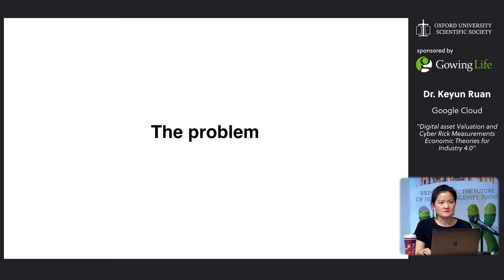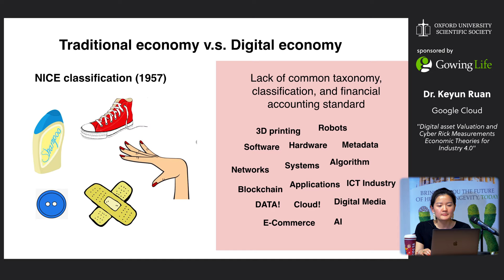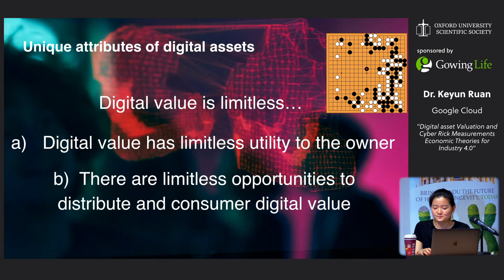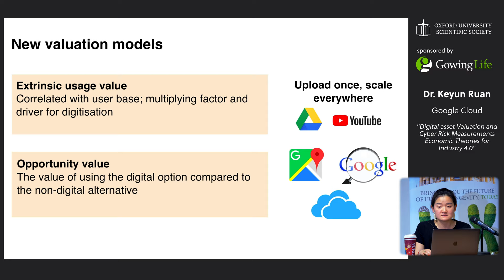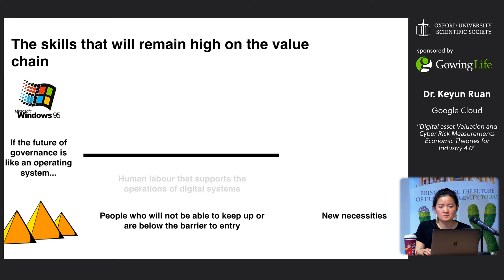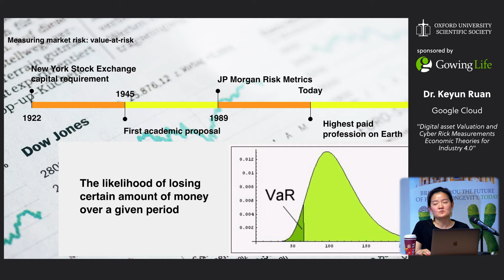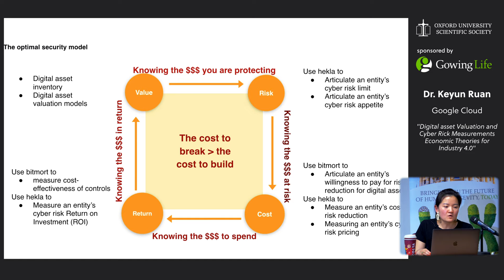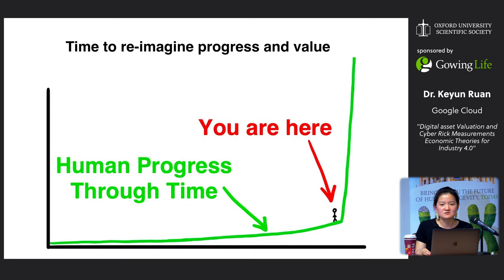Dr Keyun Ruan | Digital Asset Valuations and Cyber Risk Measurements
Keyun is a computer scientist and author recognised internationally for her pioneering work on cloud forensics over the past decade. Her foundational work has made her one of the most cited scholars in this field in the world. She has ten years of rare expertise on cloud forensics, security and risk management, having worked in academia, trained law enforcement agencies, contributed to international standards developments widely adopted today, and advised global financial services organisations on their cloud transformation. Keyun is currently working on her second project on cybernomics - a field in economics dedicated to the study of digital asset valuation and cyber risk measurement.

Keyun will discuss the current challenges in digital asset valuation, cyber risk management, and why existing economic theories do not apply to the unique nature of digital value. She will then provide an overview of the digital valuation models, cyber risk units (bitmort and hekla) and the six laws of digital theory of value introduced in her recent book "Digital Asset Valuation and Cyber Risk Measurement: Principles of Cybernomics" by Academic Press. She was the first to academically propose measurement units of cyber risk, in her 2017 paper published by Computer & Security.

Want to join our rapidly growing research team?

At Gowing Life we analyse the latest breakthroughs in ageing and longevity, with the sole aim to help you make the best decisions to maximise your healthy lifespan.